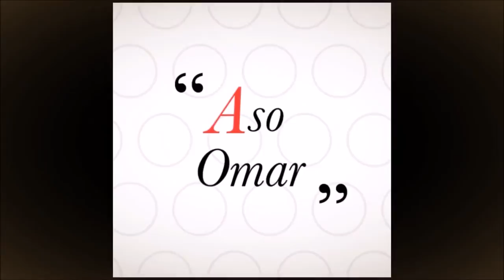Wolves and bison- kurdish subtitle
This video is translated into Kurdish by our student Aso Omar at the biology department/ school of educational sciences/ Sulaimani Univesity.